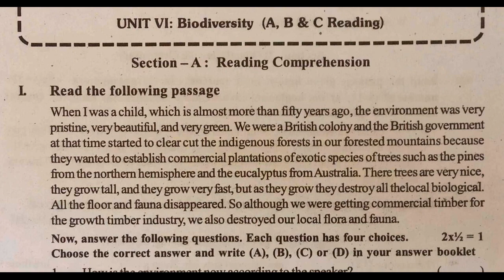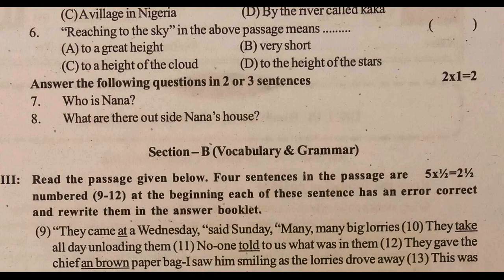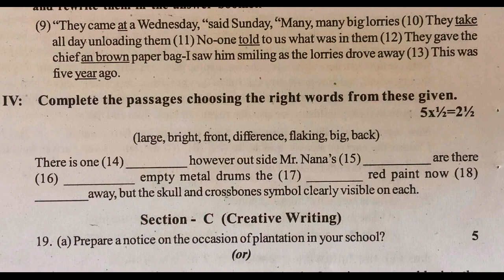10th class english fa2 question paper | class 10 fa-2 english exam | formative assessment test paper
10th class english fa2 question paper | class 10 fa-2 english exam | formative assessment test paper